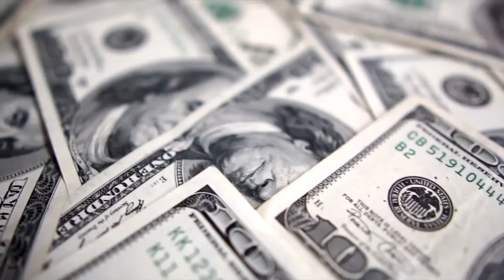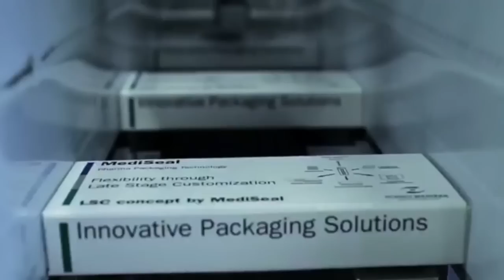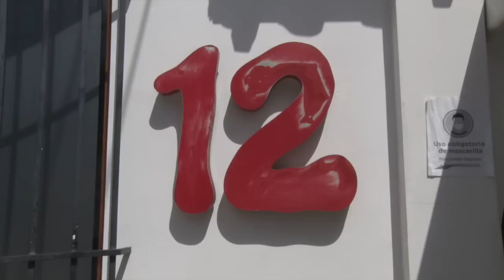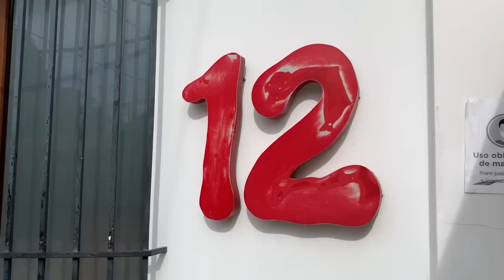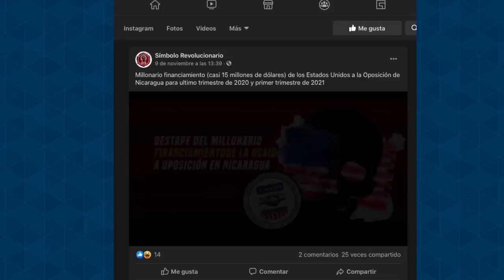Pérdidas millonarias por huracanes, pobladores reclaman en Bilwi por politización de emergencia